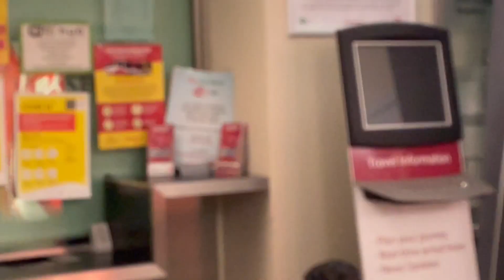Bus Eireann/ Bus Station Inside Concourse, Ballina